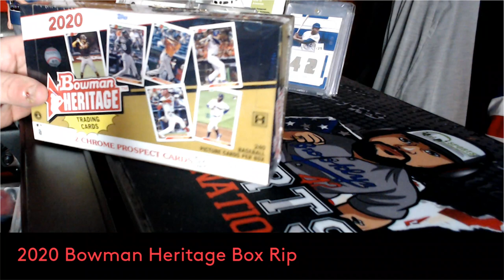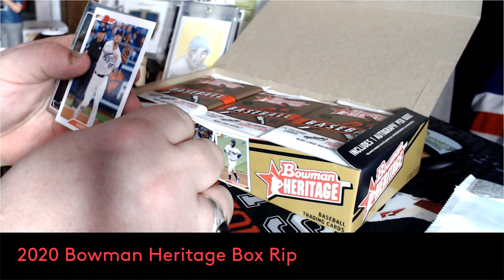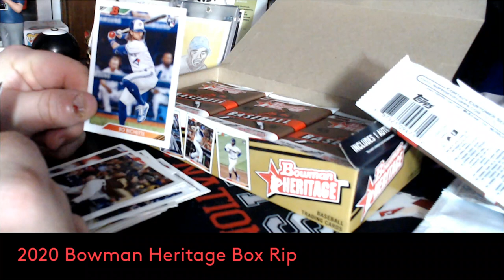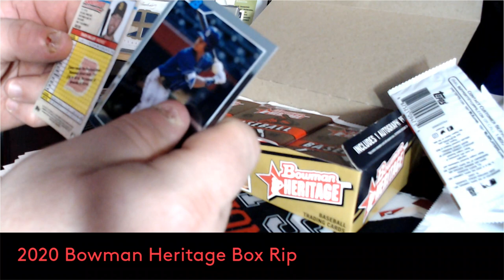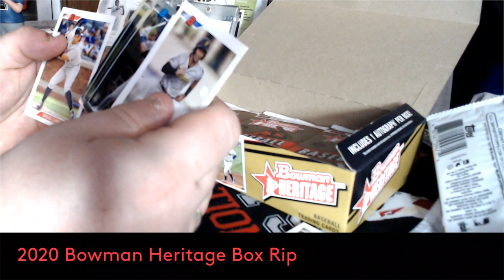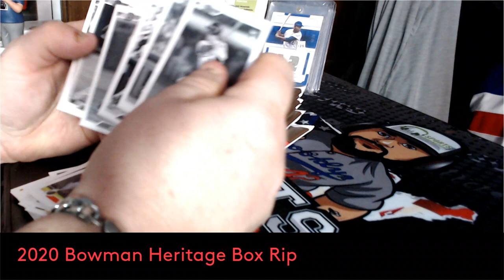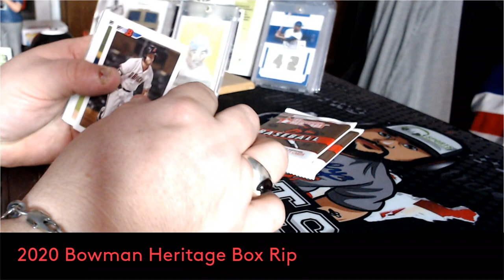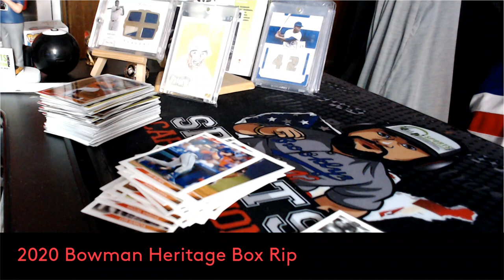Wax Box Rip 2020 Bowman Heritage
Ripped opened a box of the 2020 Bowman Heritage Online Exclusive,Love the product, great box colors & parallel,variation wise but something was missing...